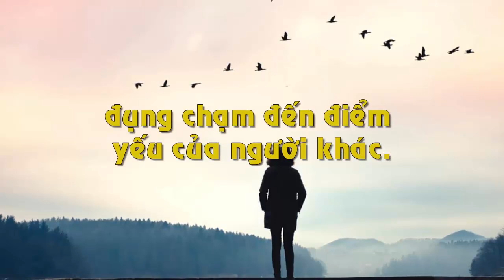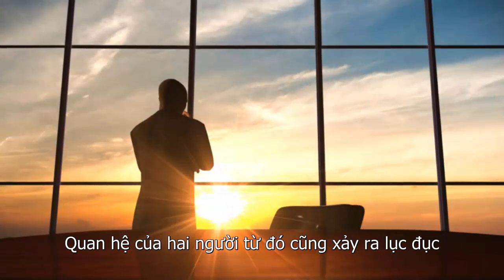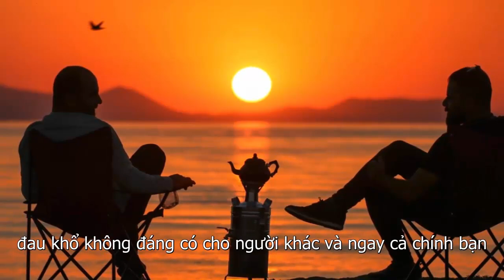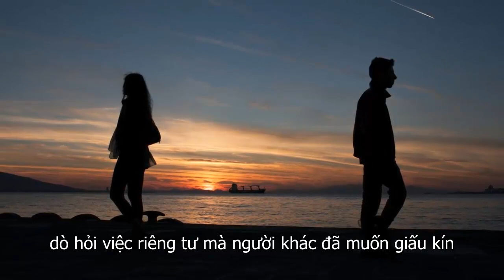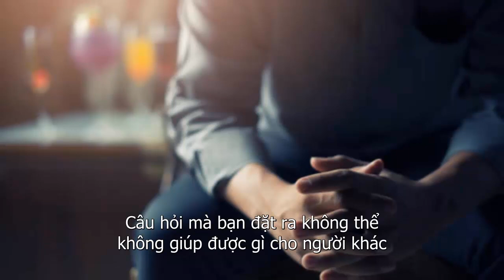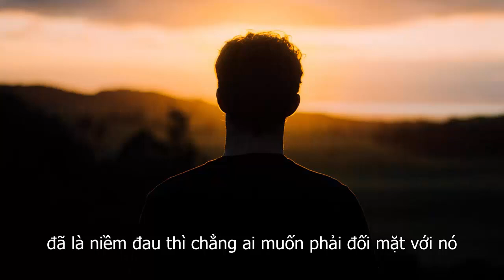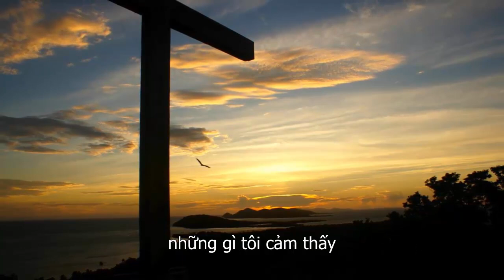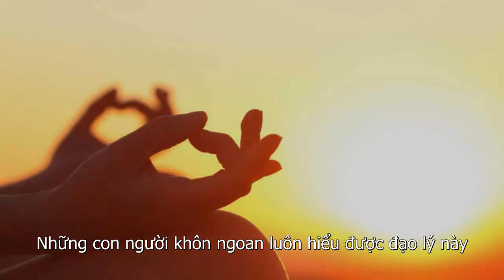Sống Khôn Ngoan Ở Đời Đừng Bao Giờ Hỏi 3 Điều Này